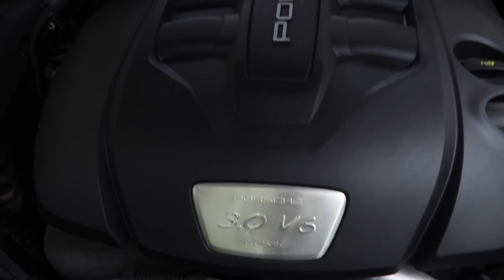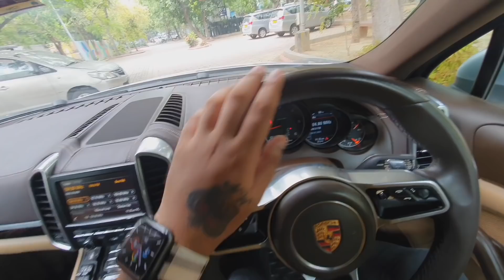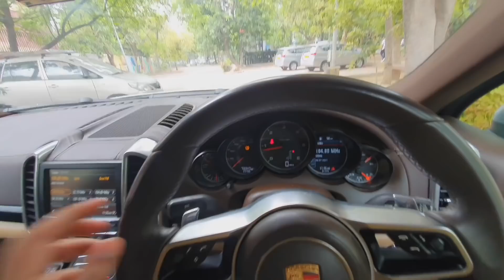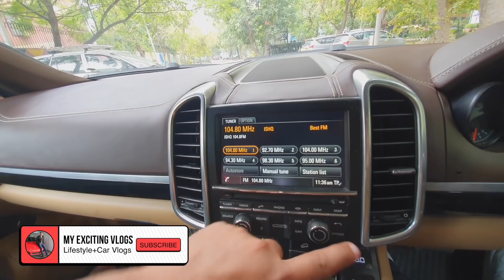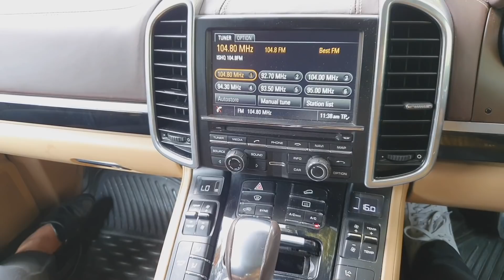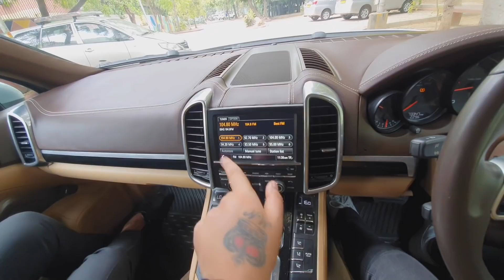PORSCHE CAYENNE DIESEL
Hello Guyyys
              So wats up my youtube family, this is your friend mohit back with another Vlog, in this Vlog I am gonna show you Porsche Cayenne it’s a detailed review about the car, all the details of the car is provided in the Vlog, so watch the Vlog from starting to end, if you like the Vlog don’t forget to subscribe the channel and give a thumbs up to the video it really motivates me a lot to bring more interesting vlogs for you guys
                            THANKS

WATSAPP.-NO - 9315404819